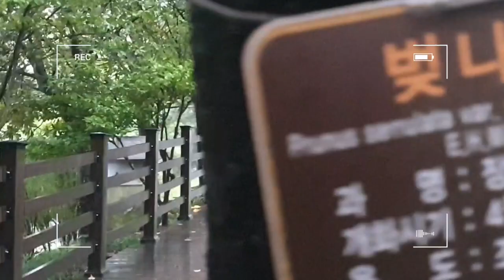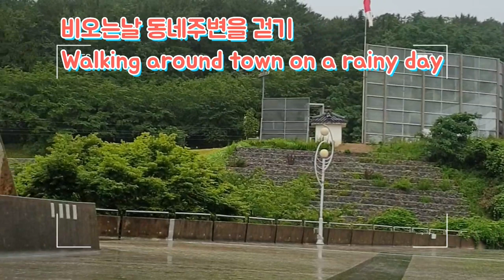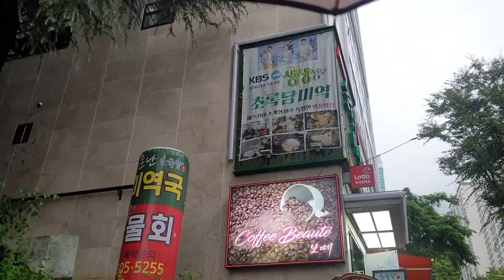비오는날의 수채화☂️🌂 잠시 쉬는시간 little break time